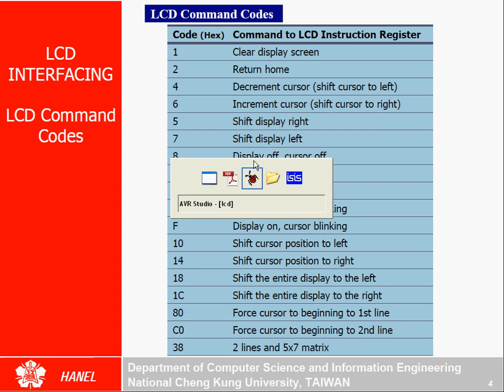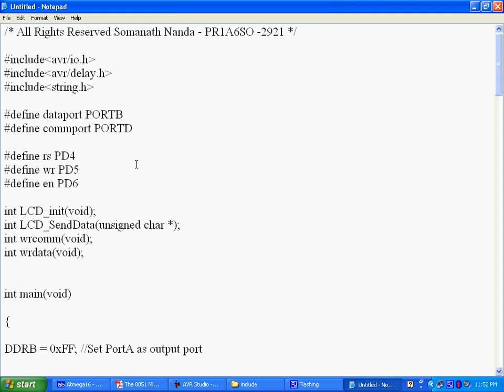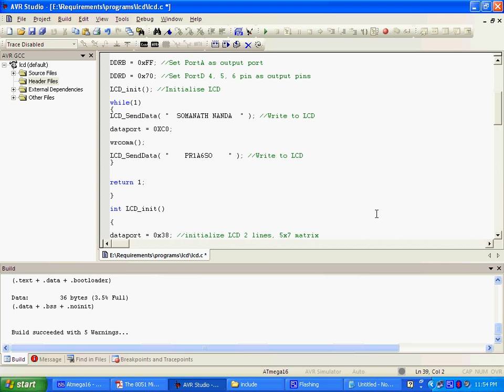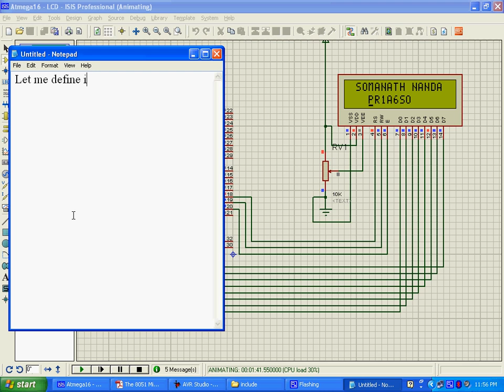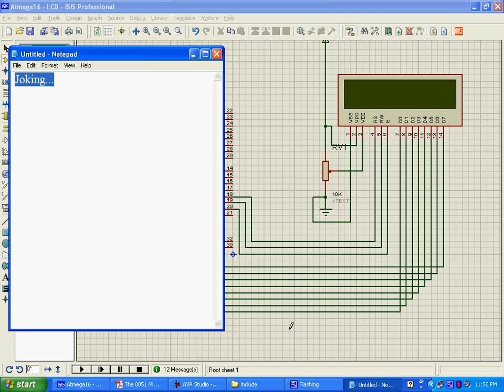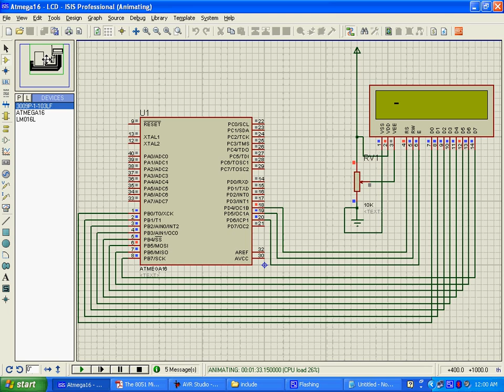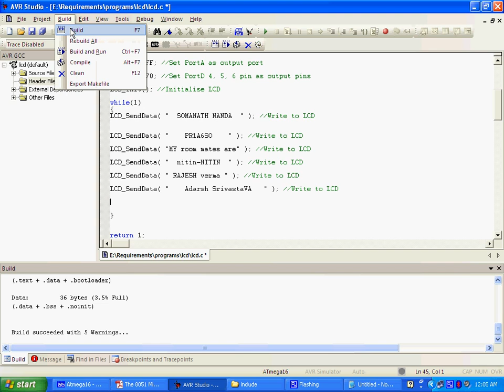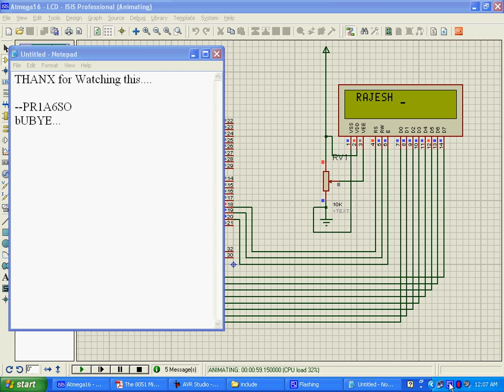LCD interfacing and Programming with ATMega-16 : Somanath Nanda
Learn both Coding and Interfacing of LCD (16 *2 ) Module with ATMega-16 Microntroller.

--Somanath Nanda (PR1A6SO-2921)